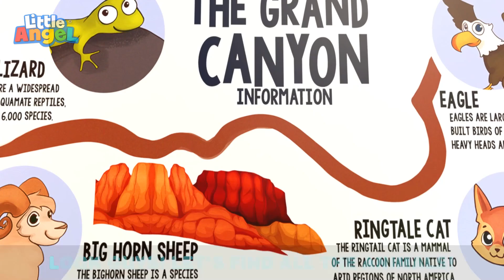Welcome to My Fashion Parade | Little Angel | Trick or Treat | Spooky Halloween Stories For Kids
Jill loves fashion, and she loves to help the family be as stylish as they can be! With a little help from Jill, the whole family dresses up in fun and silly costumes! How fashionable!

Lyrics:
I’ve got just
The thing
To make you smile and sing
You’ll look
The best!
So come on, let’s get dressed!

Let’s go! I can't wait!

A fashion show!
We can do this!
You’re gonna look so great!

This is so much fun!

A fashion show!

Look!
Now you’re done!

So let’s pick
Your clothes!
So you feel like a pro!
You’ll look
The best!

A fashion show!

A fashion show!

Look!
Now you’re done!

Wear a dress
And shoes!
Like princesses do!
You’ll look
The best!

A fashion show!

A fashion show!

Look!
Now you’re done!

Something fun!
Let’s choose
Silly colors too!
You’ll look
The best!

A fashion show!

A fashion show!

Look!
Now you’re done!

00:00 Welcome to My Fashion Parade
03:39 My Mom is a Superhero
07:15 Camping at the Grand Canyon
10:59 Only Ten More Minutes
14:11 Daddy's Little Girl
17:45 Be Safe on the Ice
20:49 Who's Been In Our House?
24:34 Help Me Tie My Shoes
28:09 Doctor Knows Best